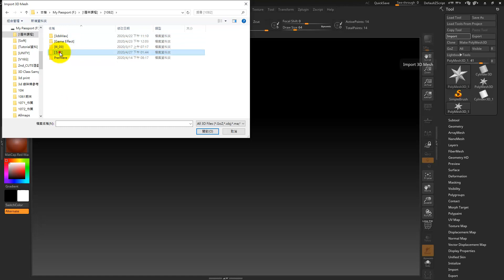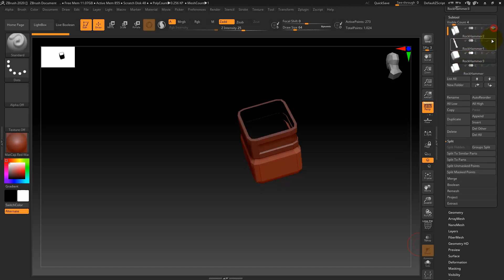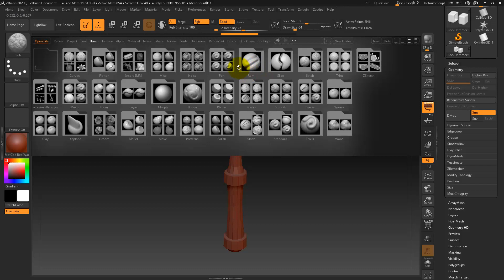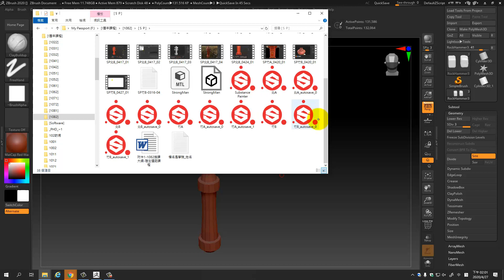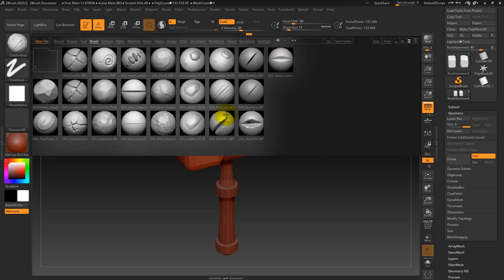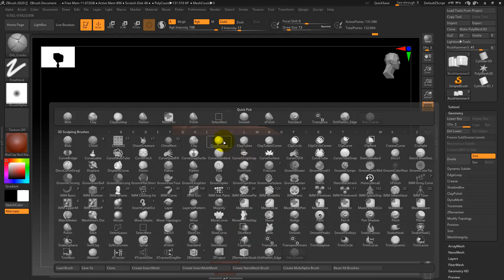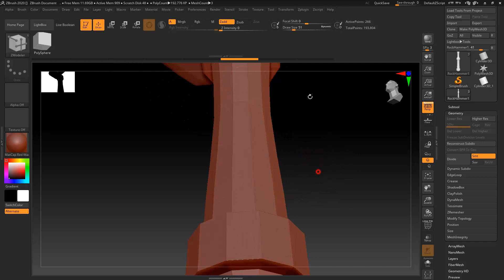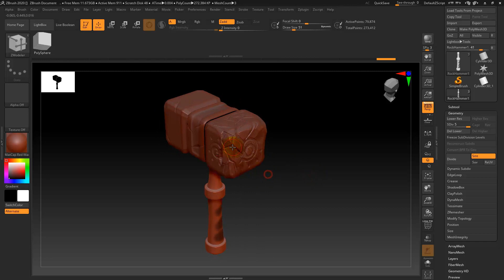SP竹B 0427 02